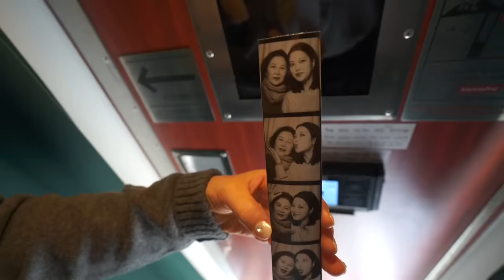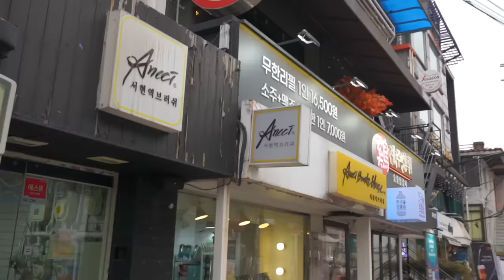NYC to Korea Vlog | Flying to Korea, girls night out in Seoul, mukbang, beauty and mental reset trip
Hello from Seoul! Visiting the motherland is always such a healing trip for me. It truly is my second home and I feel recalibrated every time I visit, especially with my mom! We've eating and sleeping so well and spending much needed time with friends and family. Enjoy! xx